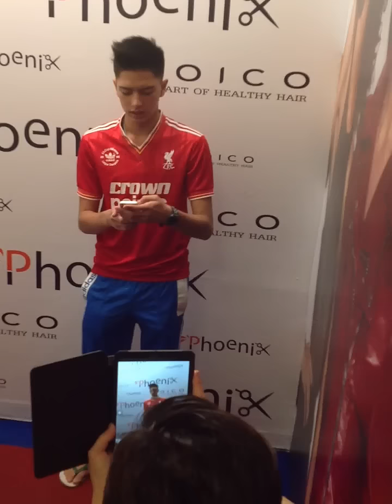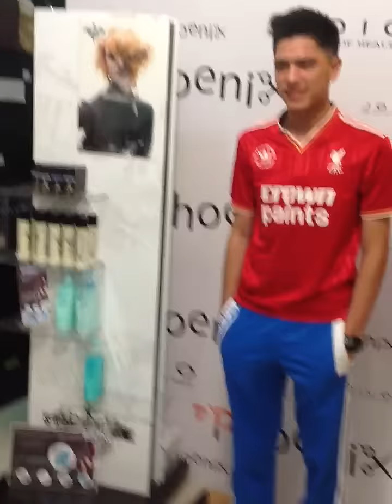กาโม้ตัดผมเสร็จแล้วครับ